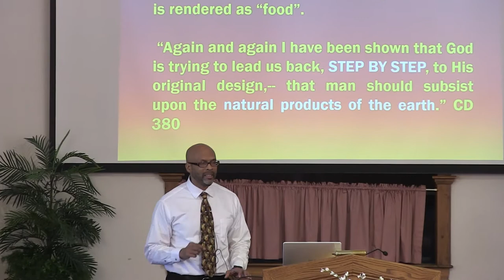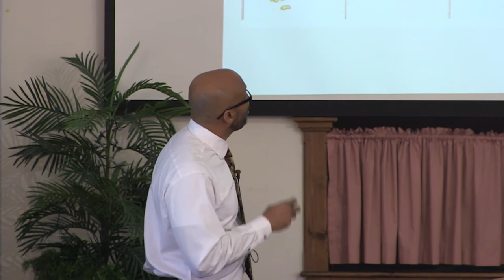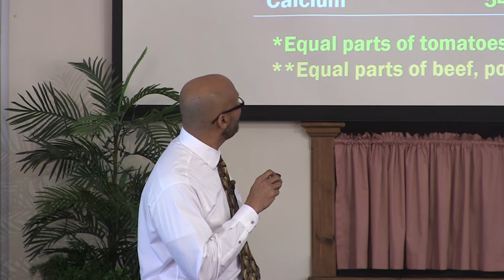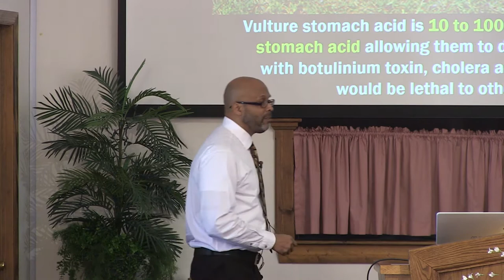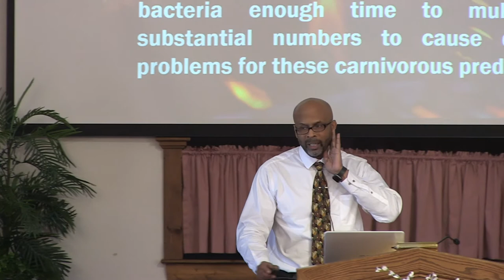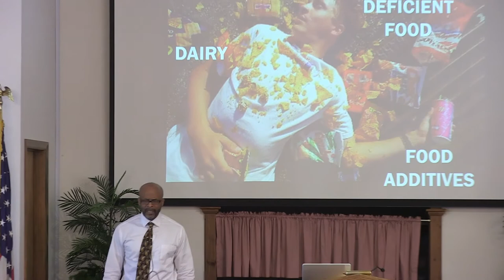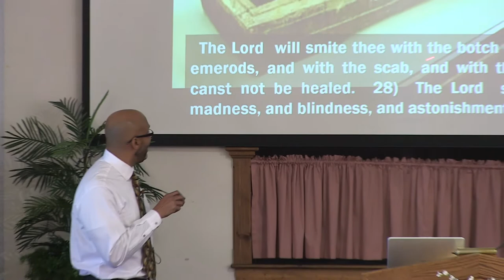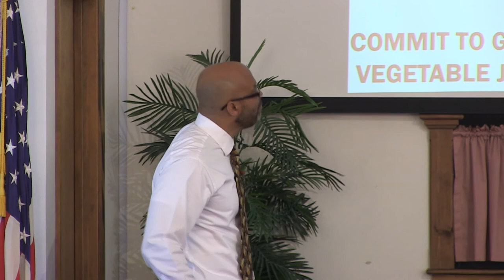February 22, 2020 • Bible Nutrition 101 (2 of 3) • John Skeete